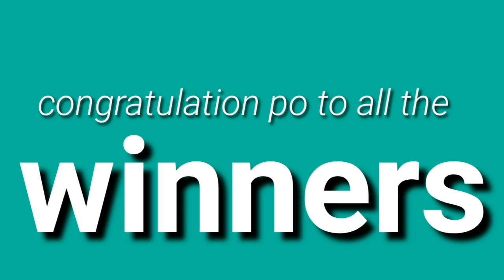STL - BAGUIO,LA UNION,ILOCOS SUR ABRA,CAMARINES SUR June 29, 2021 3RD DRAW RESULT